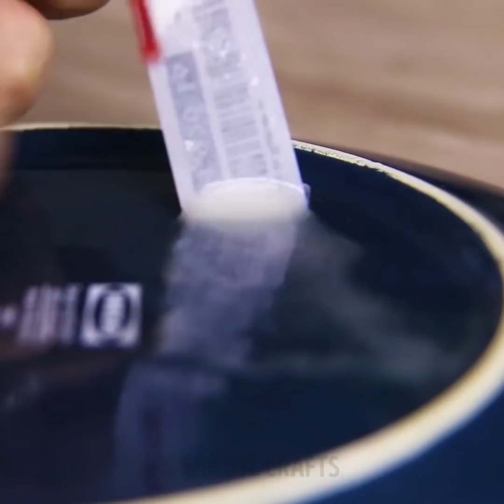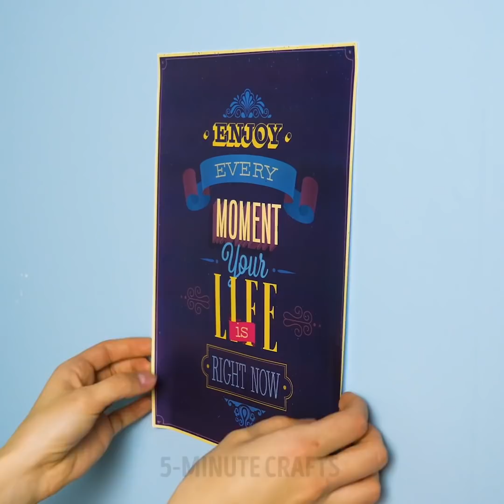28 STAIN REMOVAL LIFE HACKS TO SAVE YOUR DAY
GENIUS LIFE HACKS TO CLEAN YOUR CLOTHES EASY
How to remove sweat, coffee or wine stains? You'll know how to clean your clothes so fast and with no efforts at all! You can use baking soda, vinegar, lemon or even a baby powder!

TIMESTAMPS:
00:10 How to remove sticks from a plate with olive oil
01:35 How to remove coffee stain
02:53 Removing sweat stains from your clothes
03:00 Cleaning your clothes with baking soda
04:10 How to clean and wash white clothes
06:10 How to remove bad smell from your shoes 👟
08:00 Stain removal tips for any kind of trouble